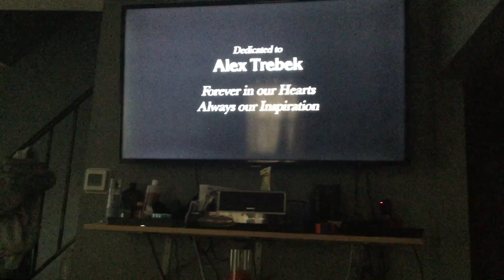CBS Television Distribution/Sony/Sony Pictures Television Studios (2021) #7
Taken from yesterday’s ABC airing of Jeopardy!